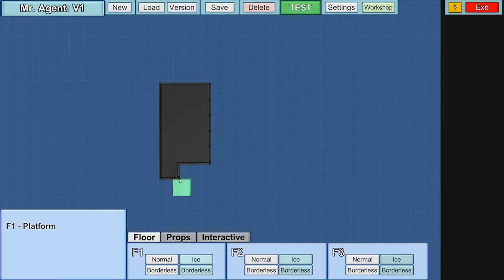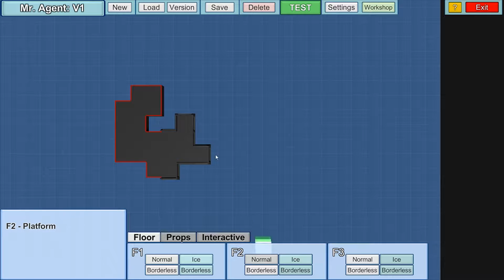Counter Agents Map Maker Tutorial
Here's the well needed tutorial for Counter Agents' Level Editor!

And remember the Map Maker Quick Tips!

WASD to control the camera
Scrolling wheel to zoom in and out
Left click to Select. Right click to de-select
Alt + Left click to delete floor
Use the "c" shortkey for connecting guards
Click "Themes" in the Settings menu to try new floor styles
Save often in Versions
Click the Green Test button to try out your maps

Have fun playing Counter Agents!